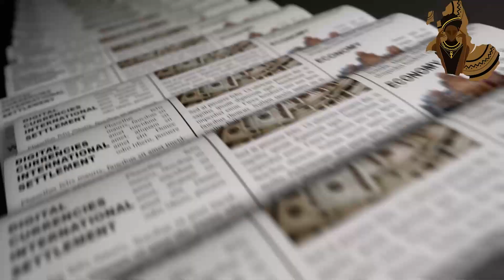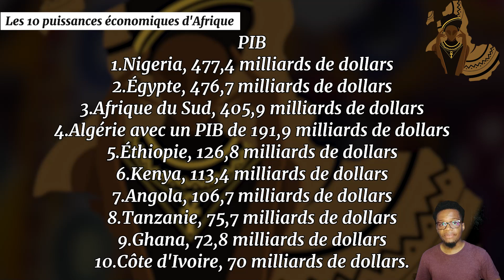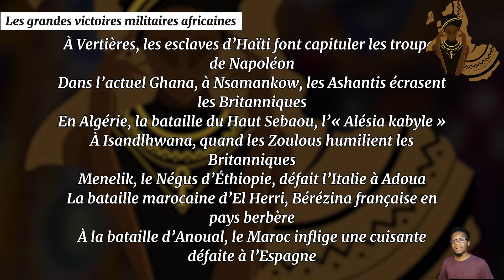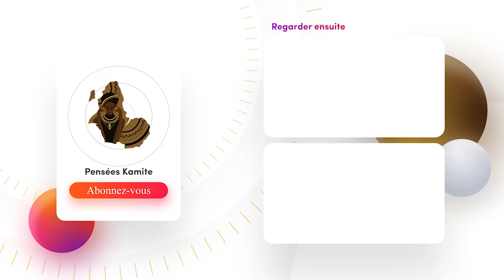La situation du Kenya s'aggrave - Actus du jour.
▶️ Nous contacter

👉🏾 CHOUMESSI BOBBY, notre illustrateur (Miniature, Tableaux...etc)

🔗 Liens utiles

HOTEP !!! Salut, première vidéo du nouveau concept de la chaîne où je vous résume les actualités.